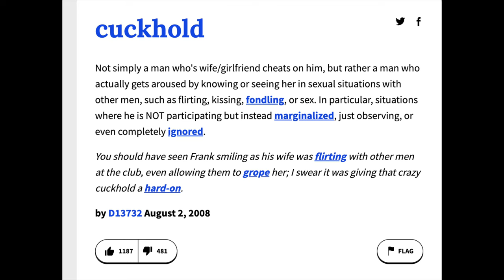The Cucking of America The Lack of Intellectual Rigor is Killing the Core of America